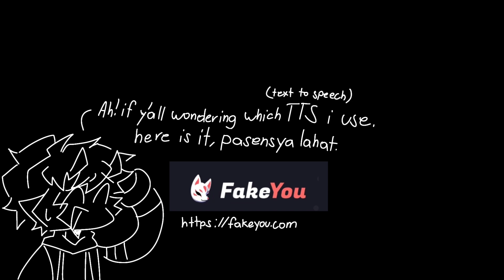death is coming to puss but...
I didn't know death is scared of 🤔😶‍🌫️🤣